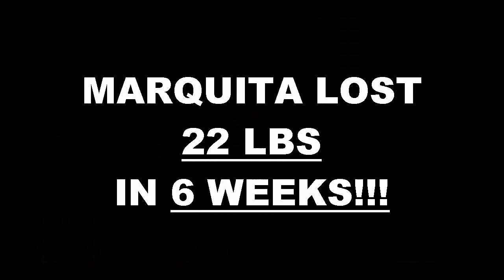Oklahoma City Fitness 6 Week Challenge Result - Marquita